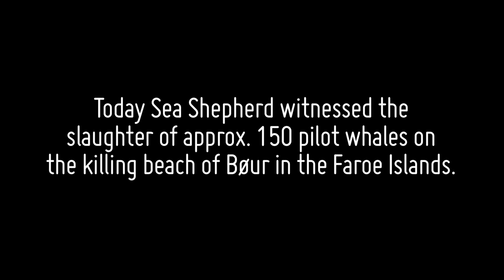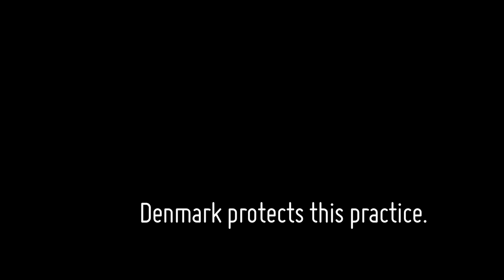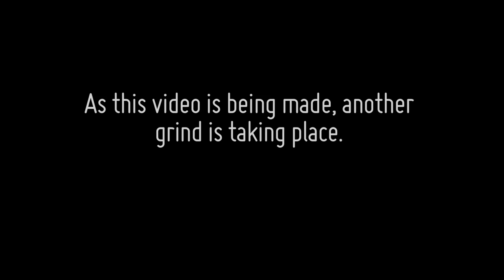Mass Slaughter Of Pilot Whales In The Faroe Islands. WARNING. GRAPHIC.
WARNING: GRAPHIC. Mass Slaughter Of Pilot Whales In The Faroe Islands. Sea Shepherd Crew Arrested.

On July 23 2015, approximately 250 pilot whales were slaughtered on the killing beaches of the Faroe Islands. The slaughters, known by the traditional Faroese term ‘grindadráp, took place in two separate drive hunts at Bøur and Tórshavn, making this the single, bloodiest day in the archipelago this year.

Three Sea Shepherd crewmembers have been arrested and another two have been detained for standing in defense of the whales that were targeted for slaughter.